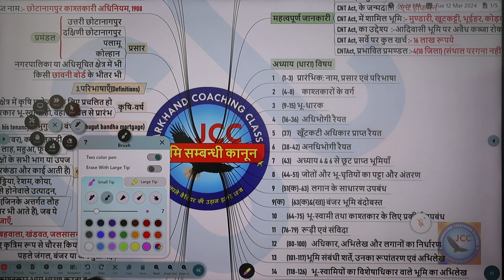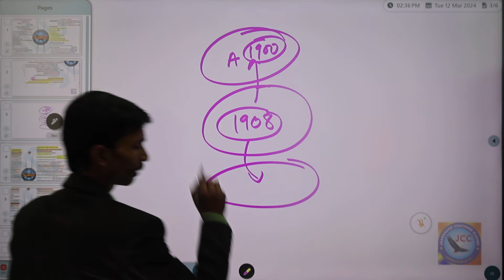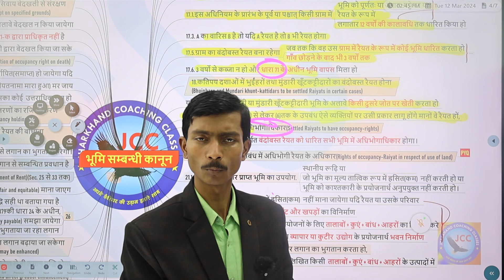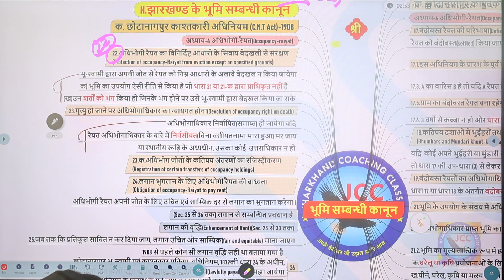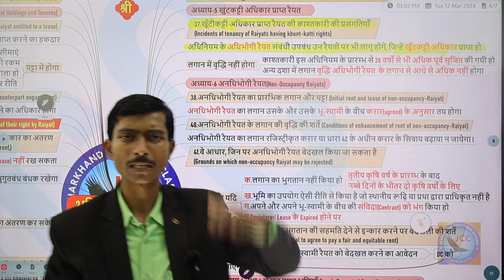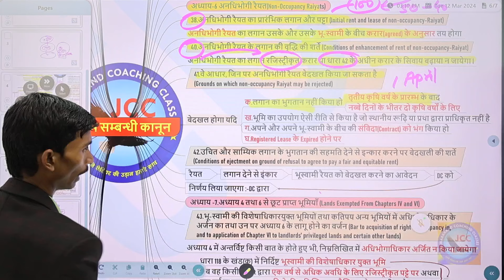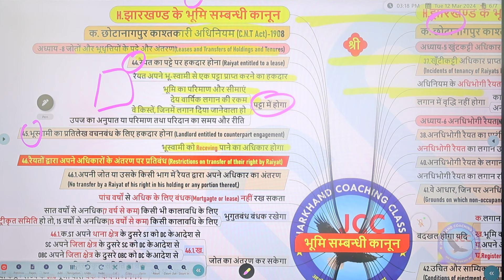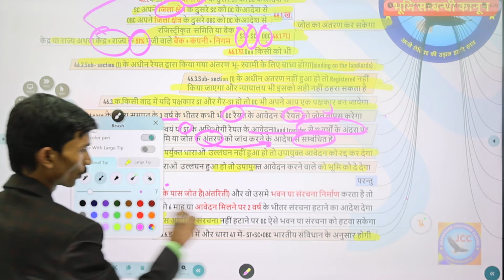16.JPSC(PAPER II) (H.CNT & SPT Act) (Part-III)